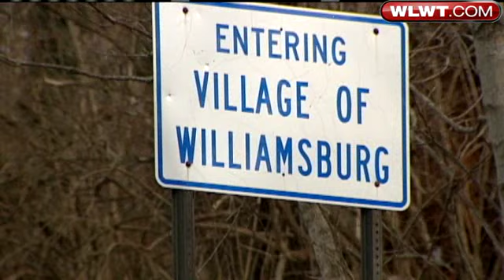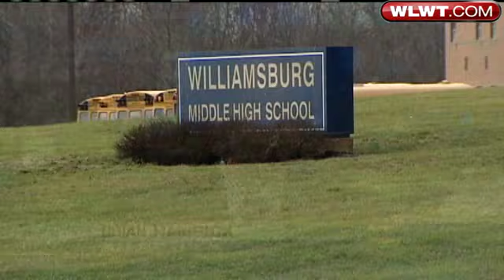Men Face Manslaughter Charge After Overdose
Two men are charged with manslaughter in the death of a Clermont County man in September.